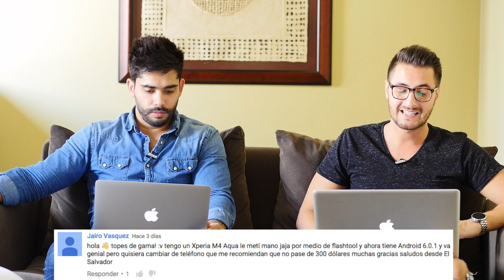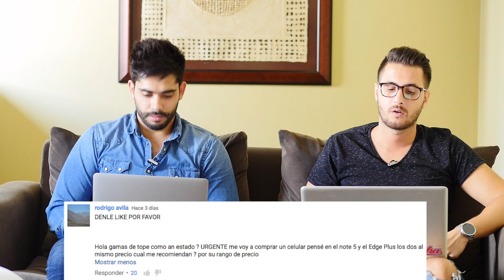Pregúntale a Andro4all: México Edition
Aún estamos en México pero no faltamos a la cita con vuestras preguntas.